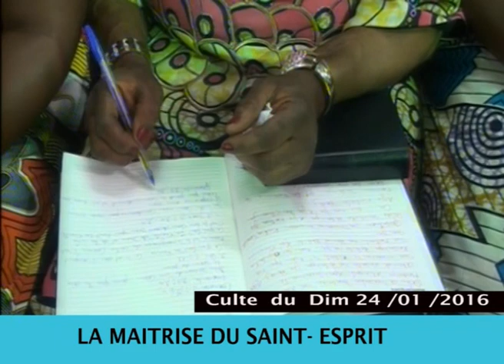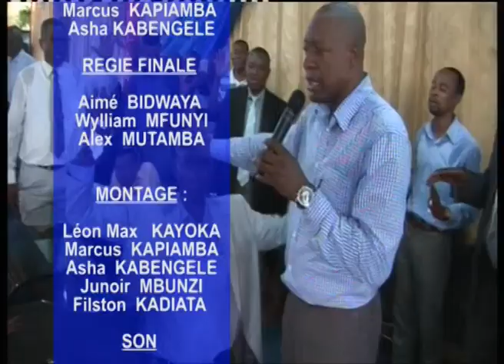predication culte le 24 janvier 2016 avc L'ev.claude Kabundi walesa